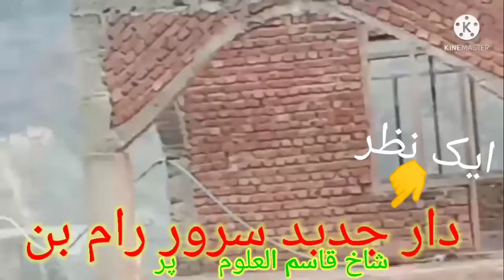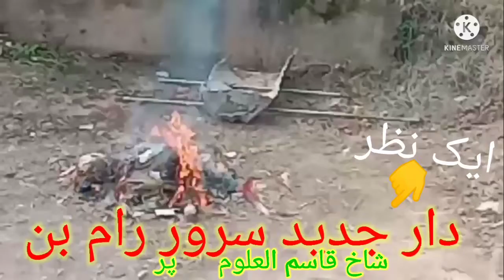Eek_Nazr_Dar_e_Jadeed_par jkislamicmasaail Eek_nzar_dare_pr#6005976191#RayeesRabbaniNeelBanihall